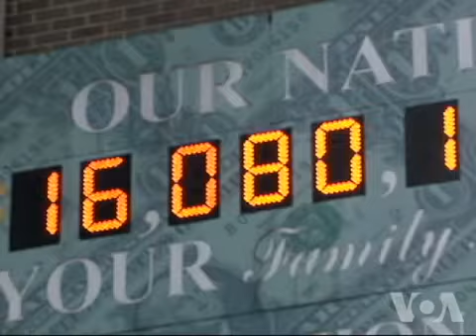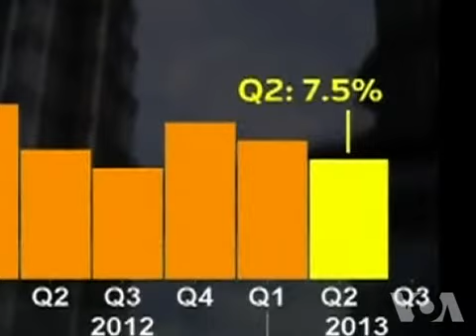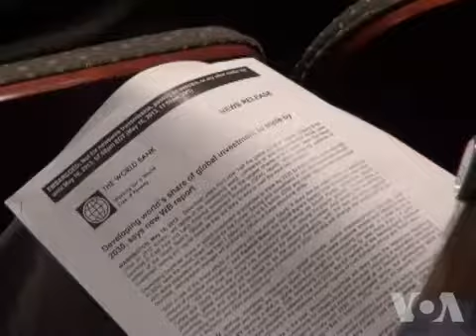世界银行敦促中国发挥国际影响力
中国国务院总理李克强最近进一步释放经济政策信号，提出所谓的"既稳增长又调结构"的改革战略，避免经济大起大落；力求GDP增长不滑出下限、CPI不涨超上限。世界银行的专家认为，中国一方面既需要进一步的经济改革，也需考虑自身在全球经济中的影响。脸书: